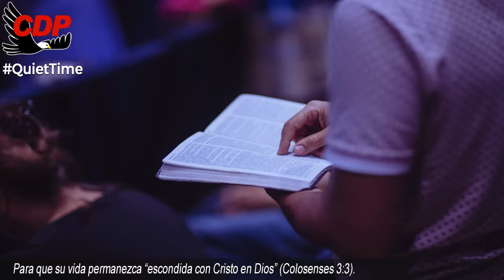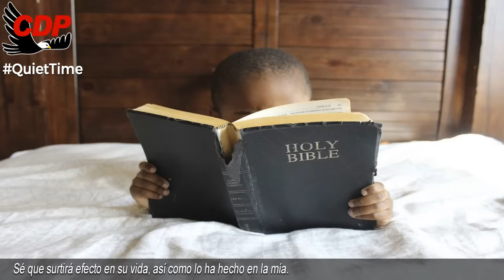Tiempo a Solas 7am EN VIVO Hermano Joseph Branham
00:05 Bienvenida Cueva del Profeta
00:12 Cita Biblíca
00:45 Cita del Mensaje de William Marriom Branham

profeta branham
hermano branham
predicas cristianas
edgardo rivera